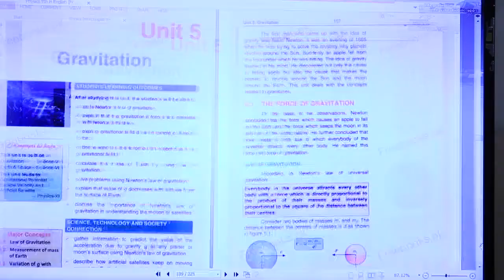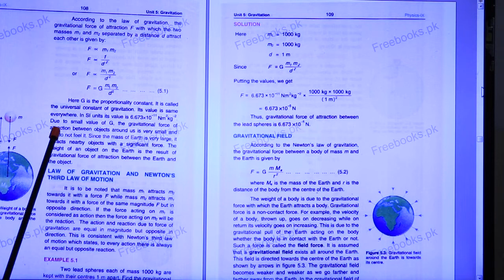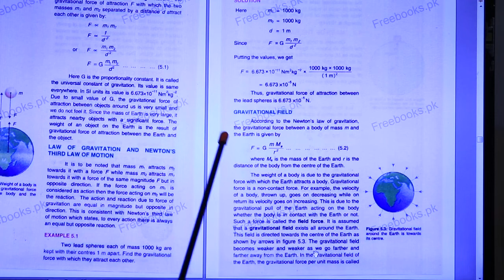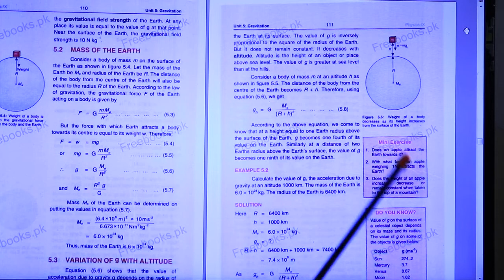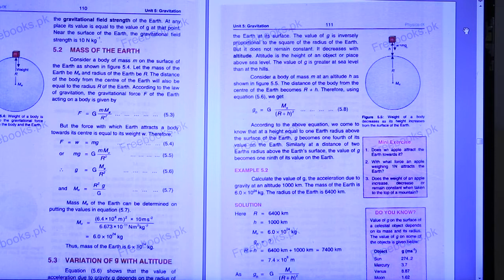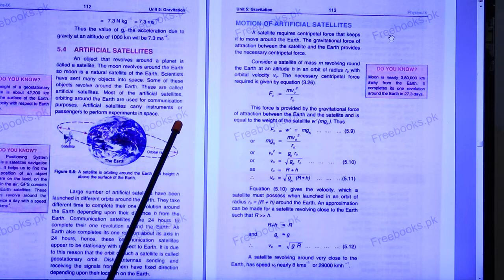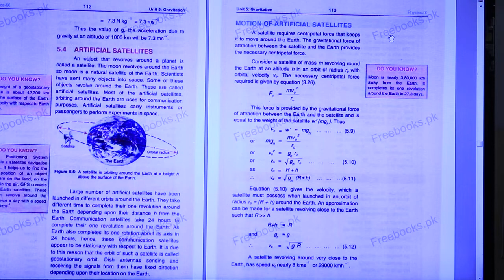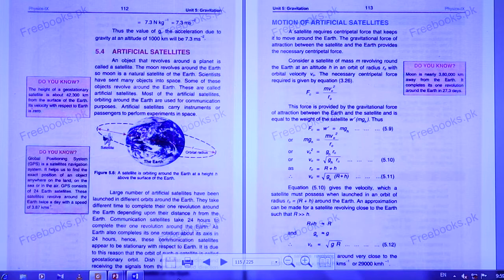IX PHYSICS LESSON # 32 CHAPTER # 5 TOPIC: DETAILED MARKING OF QUESTIONS FROM BOOK